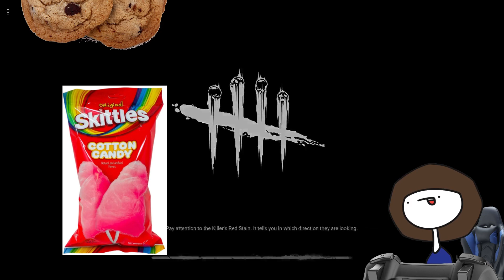cmon babe, its mandatory dbd time | Dead By Daylight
dbd is wild now, but not as wild as liking the video